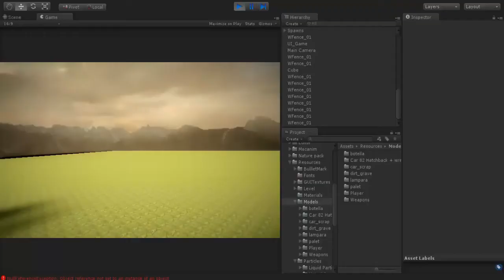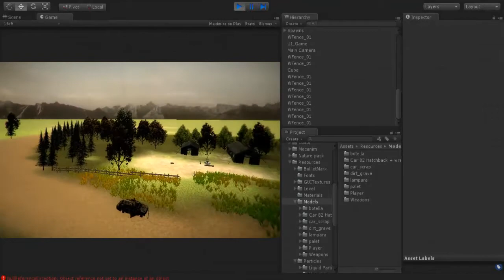Survival Horror Nuevo Mapa en medio de algun lado.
Nuevo mapa desde 0 con nuevas texturas y nuevos objetos, efectos de iluminación y otras cosillas, espero que os guste. Saludos y espero vuestros comentarios.